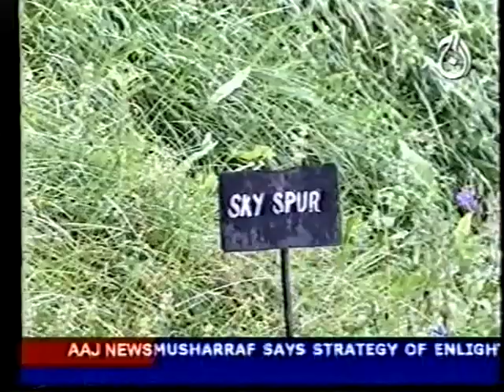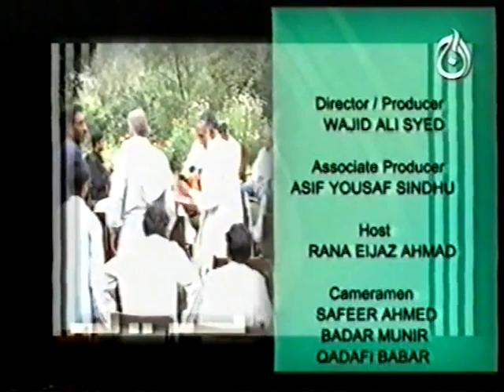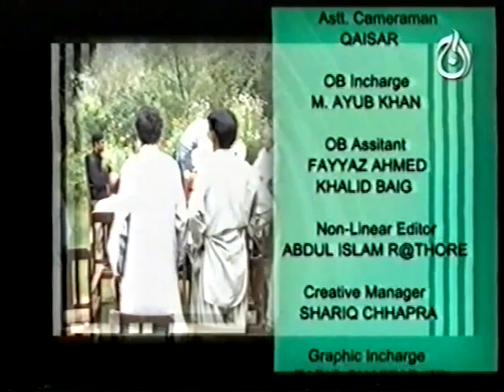Zerkhez Aaj Tv Programme recorded at Hill Fruit Research Station , Sunny Bank , Murree . Sept 2005.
Aaj TV Agriculture Programme recorded at Hill Fruit Research station Sunny Bank , Murree during sept 2005 . Host Rana Ijaz Ahmad , speakers Ch Muhammad Hussain ( Horticulturist ) , Dr Khalid ( NARC )  , Haji Shifa Ul Haq sb ( president Murree Horticulture society )